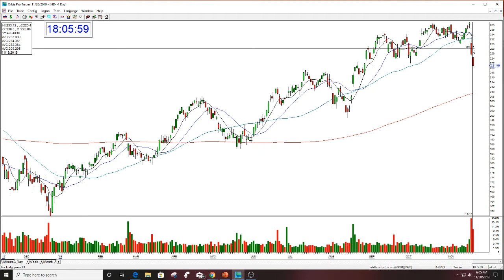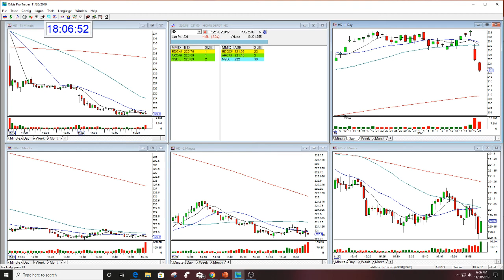HD PLAY OF THE DAY THE STOCK SWOOSH 11-20-2019